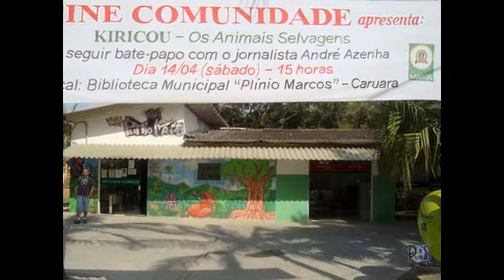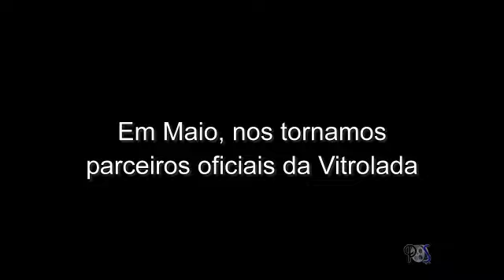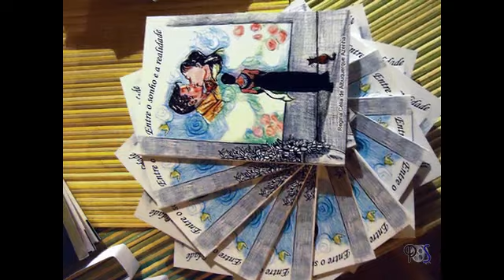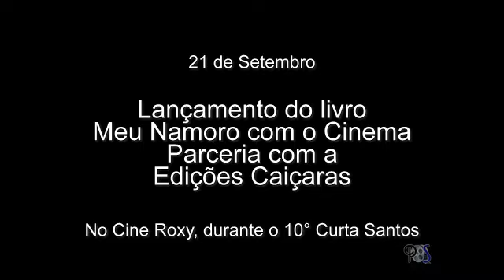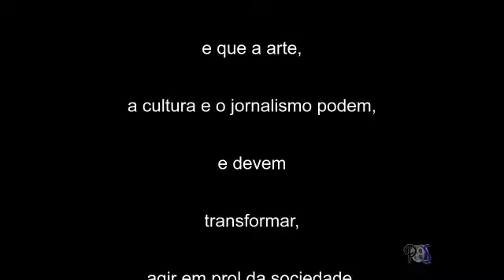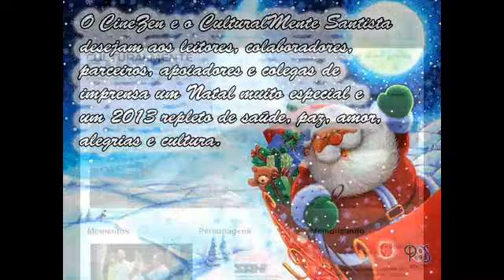CineZen: Retrospectiva de 2012 e mensagem de Natal aos leitores, parceiros, colaboradores e amigos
Um balanço do ano de 2012 e dos eventos promovidos e com apoio do CINEZEN. Vídeo editado por Cláudio Azenha.